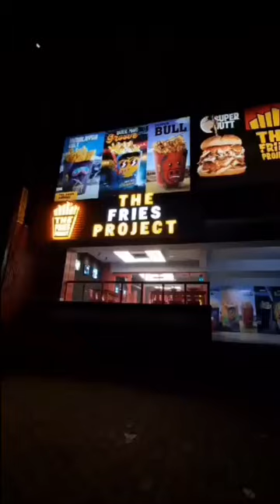The Fries Project | A Flavorful Quest To Find The Ultimate Fries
Asalam O Alaikum, In this video we visited THE FRIES PROJECT Lahore PIA Road, it was literally a wonderful experience. Hope you guys would enjoy watching to this video.